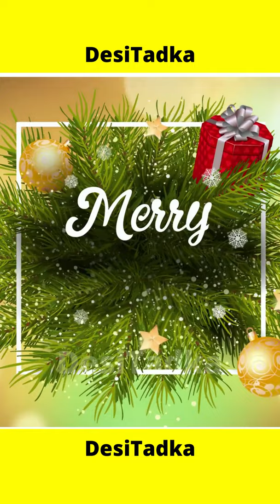Jingle Bell Song (Desi Version) | Funny Christmas Song (Carol) 2021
Desi Jingle Bell Funny Christmas Song (Carol) 2021